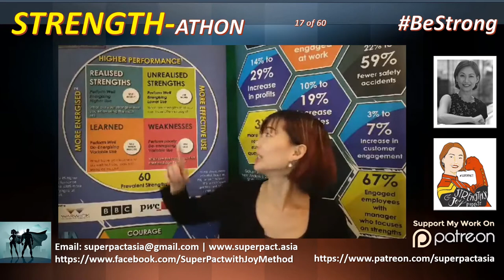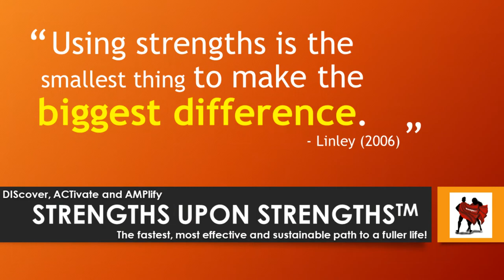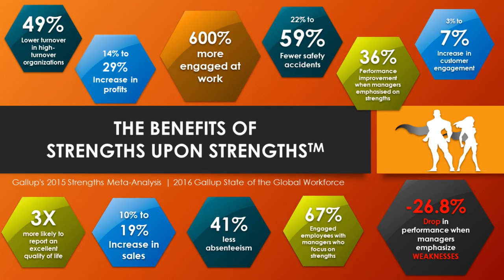Strengthathon 17 of 60 | Strength of FEEDBACK | Strengths Profile | Finder | VIA | Character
Welcome to Strengthathon where we ACTivate and AMPlify your strengths to BeStrong.

This is part 17 of our BeStrong series. 43 more Strengths will be covered in the subsequent Strengthathon videos.

This video is about the STRENGTH of FEEDBACK.

STRENGTHS
Use the questions in this video to discover what strengths you have to maximise the benefit you can get from our strength-athon. The best way is of course, to take your Strengths Profile assessment.

BE YOUR STRONGEST SELF IN COVID19 COURSE
We have an upcoming Be Your Strongest Self in CoVid19 course that is launching on 12th May.

It is a 8 weeks course with weekly themes on strengths development and wellbeing strategies where we will teach you how to ACTIVATE SUPERPOWER HABITS WITH YOUR FLYING CAPE ON.

To support everyone in this crisis, we are combining, for the first time, strengths development with wellbeing tools, a superpowered 2-in-1 program.

 If you are finding yourself feeling low more often than before,

 If you are a parent struggling to maintain your own wellbeing while still feeling confident to take care of your children’s wellbeing,

 If you are a leader who is at a loss about how to manage your employees morale and productivity from this new work from home environment or

 If you are an entrepreneur who wants to lean further into your strengths and have wellbeing strategies in place already so that you can fully concentrate on how to thrive in this new business landscape.

Then this course is going to be exactly the training that can help you to maintain your wellbeing and the daily effectiveness of yourself and the people under your care.

Be Your Strongest Self course consists of a
- Practical and research based positive psychology content,
- Scientific scales to discover your strengths and measure your level of wellbeing
- 1-1 strengths coaching with me,
- A private FB group to learn together with a small group of like-minded individuals,
- Weekly private FB live to follow up on our focus areas for strengths developments, new habits formation and wellbeing strategies,
- Mastermind group coaching calls,
- A subscription site full of more resources beyond the course for you to continue your learning after the 2 months training, and
- 8 more weeks of support for you after the 2 months course.

For all of these, the launch price is going to be a fraction of the actual course fee for our very first group of Strongest Selves.

The time to show up as your strongest self as never been more urgent so I urge you, join us.

All information provided are from Cappfinity.

Congratulations for showing up for yourself.

May Strengths-athon strengthen you for today and beyond.

Have a strengths AMPlified day!

IMPORTANT LINKS

Strengths & Joy Private Facebook Group
Please JOIN Strengths & Joy Facebook Group | Private | Admin OK needed

We are healthy, well and connected despite Covid19 Page

Strengths N Joy Podcast on Anchor.FM and Spotify

FACEBOOK LIVE RECORDINGS

CREDIT for all things STRENGTHS PROFILE:
Cappfinity Limited

Category
Education